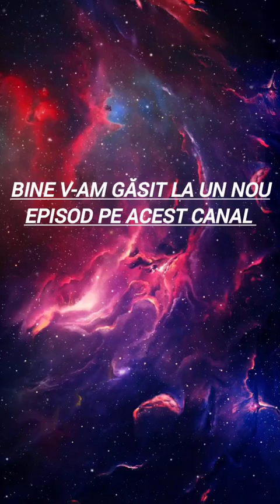Prototip plecat la reparație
vizionare plăcută